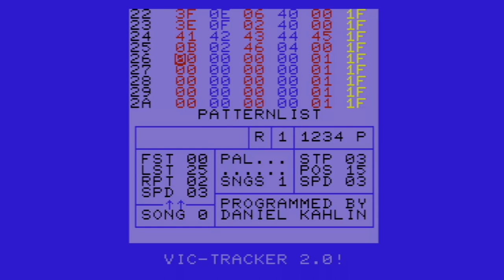Bot-Bustin' Groove [VIC 20] (2018)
BEGONE BOTS

This was such a pain to export... also Vic-Tracker's pitch table sucks :D I had to do a lot of manual fine pitch tweaks for the lead.

This was written for a Battle of the Bits compo while the site was getting attacked by spambots, hence the title!

Title: Bot-Bustin' Groove
Completed: 17 June 2018
Format: VIC 20
Filesize (VT): 10.1KB
Filesize (MP3): 4.62 MB
Export Source: WinVICE 3.2 rev 34843M